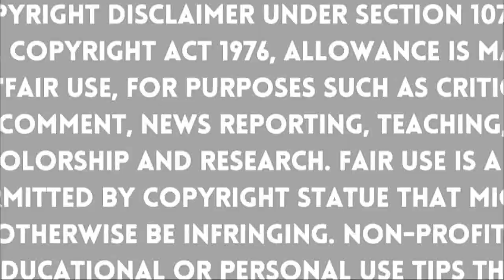UK 07 बोले मुनव्वर फारूकी को नही जीतने देंगे बिग बॉस | Munawar Faruqi | UK07 | Anurag Dobhal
गली के लड़कों से लड़ाई ने बदल दी ज़िंदगी,

'जुगनू' बन गयीं महिला कुश्ती की 'मशाल',

 अर्श से फर्श तक की कहानी,

नमस्कार, मेरा नाम प्राची तिवारी और आप देखना शुरू कर चुके हैं JT NEWS ONLY TRUTH,

बिहार के बेगूसराय जिले के बिनोदपुर की जुगनू भारद्वाज की कहानी ऐसी ही है. गांव के लड़कों से उसकी लड़ाई हो गयी थी. बस उसके बाद जुगनू की जिंदगी बदल गई. उसने पहलवान बनने का ठान लिया और अपनी मेहनत से इसे सार्थक भी कर दिया. इन दिनों जुगनू चर्चा में क्योंकि पहली बार बिहार को महिला कुश्ती में नेशनल पदक मिला है.

बेगूसराय सदर प्रखंड के बिनोदपुर में रहने वाले मुकेश भारद्वाज की बेटी जुगनू भारद्वाज ने कुश्ती प्रतियोगिता में गोल्ड मेडल जीता. लोकल 18 से बातचीत में उसने बताया कि मेडल जीतने के बाद सम्मान करने के लिए लोग घर आने लगे हैं.

जुगनू ने बताया 5 साल पहले 2018 में जब हमने पहलवानी को चुना था और डिस्ट्रिक चैंपियनशिप में गोल्ड जीता था. उसके बाद स्टेट की तैयारी के लिए आर्थिक मदद की जरूरत थी. हमने मंत्री और विधायक के लेकर प्रबुद्ध लोगों तक का दरवाजा को खटखटाया. लेकिन किसी ने मदद नहीं की थी.

जुगनू के पिता मुकेश भारद्वाज ने बताया बेटी के सपनों को पूरा करने के लिए घर के सामने की कीमती जमीन को बेच दिया. इस खेल में वो प्रैक्टिस के दौरान कई बार बीमार पड़ी और कान की हड्डी तक टूट गयी, लेकिन बेटी ने हार नहीं मानी

सोनपुर मेले में आयोजित मल्ल युद्ध में कई पहलवानों को पटखनी देकर जुगनू एक लाख का इनाम भी जीत चुकी है. अभी नेशनल में गोल्ड मेडल जीतकर अपने गांव लौटी है.

अगस्त 2024 में बिहार खेल सम्मान समारोह कार्यक्रम होना है. इस दौरान राज्य सरकार जुगनू को 2 लाख की सहायता राशि देगी. कुश्ती में अपनी पहचान बना चुकी जुगनू अंतर्राष्ट्रीय स्तर की प्रतियोगिता में देश को पदक दिलाने के साथ ओलंपिक में गोल्ड जीतना चाहती है.

[05/01, 14:33] Puneet ojha: अनुराग डोभाल ने मुनव्वर फारुकी को दी धमकी,

मुनव्वर फारुकी की इस बात को नहीं भूल पाए अनुराग डोभाल

मुनव्वर को नापसंद करते हैं अनुराग

बिग बॉस सीजन 17 से अनुराग डोभाल का पत्ता साफ हो चुका है। शुरुआत से ही मेकर्स से पंगा मोल लेने वाले Youtuber अनुराग डोभाल सलमान खान के शो से बाहर आने के बाद न सिर्फ मेकर्स के खिलाफ, बल्कि कई कंटेस्टेंट के खिलाफ भी जहर उगलते हुए अपनी भड़ास निकाल रहे हैं।

उन्होंने हालिया एक इंटरव्यू में बताया था कि मुनव्वर फारुकी बिग बॉस सीजन 17 के एक ऐसे कंटेस्टेंट हैं, जिन्हें वह बिल्कुल भी पसंद नहीं करते हैं। अब हाल ही में बाबू भैया ने एविक्ट होने के बाद मुनव्वर फारुकी से अपनी पुरानी भड़ास निकालते हुए उन्हें बड़ी धमकी दे डाली है।

अनुराग डोभाल ने बातचीत करते हुए मुनव्वर फारुकी को दरिंदा और लड़कियों की भावनाओं तक से खेलने वाला बता दिया था। अब हाल ही में इसी बातचीत के दौरान उन्होंने स्टैंड अप कॉमेडियन मुनव्वर फारुकी पर उनकी भावनाओं को आहत करने का आरोप लगाया है। उन्होंने ये भी कहा है कि वह पुरानी बातों को भूले नहीं हैं।

अनुराग डोभाल ने बातचीत में कहा, "मुनव्वर स्टैंड अप कॉमेडियन है और मैं उसकी पूरी हिस्ट्री जानता हूं। उन्होंने मेरी भावनाओं और मेरे विश्वास को ठेस पहुंचाई है। उसे लगा होगा कि मैं भूल गया हूं, लेकिन मैं नहीं भूला था"।

अनुराग डोभाल ने अपनी बात को आगे बढ़ाते हुए कहा, "अगर कोई आपकी भावनाओं को आहत करता है, तो उसे माफ करना बेहद ही मुश्किल होता है। ये एक बड़ी वजह है, जिसकी वजह से मैं मुनव्वर फारुकी को बिल्कुल भी पसंद नहीं करता हूं। मैं उसे ये कहना चाहूंगा कि उसके पास में कई शोज पहले ही कैंसिल हो चुके हैं और अब वह उस जगह पर परफॉर्म ही नहीं कर सकता, जहां मैं रहता हूं। इस बात की पूरी गारंटी मैं लेता हूं"।

आपको बता दें कि बिग बॉस 17 में मुनव्वर फारुकी के खिलाफ अनुराग की डिसलाइकिंग शुरुआत से ही देखने को मिली है। वह शुरुआत में Youtube कम्यूनिटी के मेम्बर्स अरुण माशेट्टी और तहलका को कई बार मुनव्वर के खिलाफ भड़काते नजर आ चुके हैं।